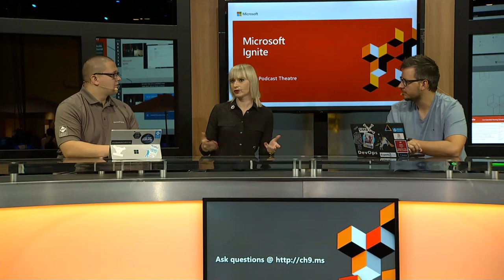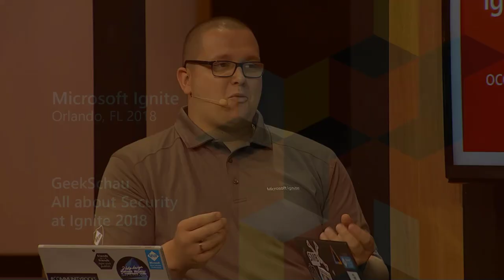GeekSchau(EN) - All about Security with Paula Januszkiewicz at MSIgnite 2018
Thursday Morning at Microsoft Ignite 2018 in Orlando. GeekSchau has the pleasure to record in that huge Podcast Studio and also to welcome a special guest: Paula Januszkiewicz. She is the founder and CEO of CQURE, Microsoft MVP and Community Reporter at Microsoft Ignite 2018. So we were so happy that she had time for us and joined our show. Community was able to watch us live in Orlando last week….but now we make this awesome session available to everyone

So join us, listen and comment.

TOPICS
What about Security at Ignite?!
What are the Problems today?!
Where to start?!
Diversity in Tech?!
Wrap Up

GUEST
Paula Januszkiewicz

ABOUT US
Alexander Benoit (Microsoft MVP - Enterprise Mobility)

Eric Berg (Microsoft MVP - Microsoft Azure and Cloud and Datacenter Management)